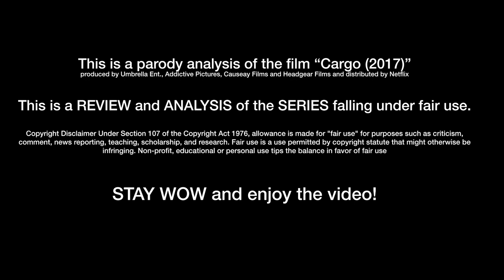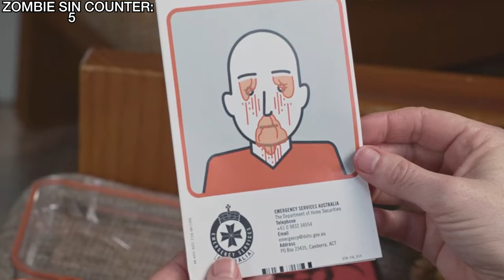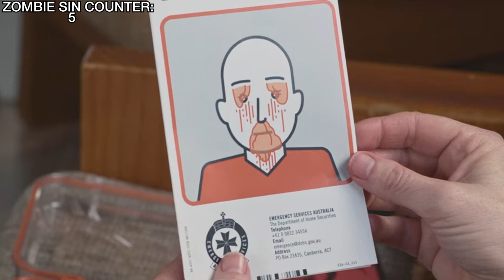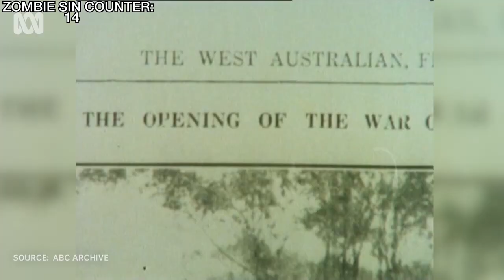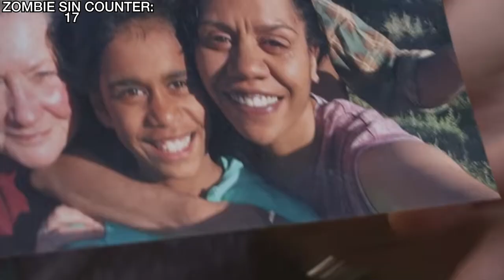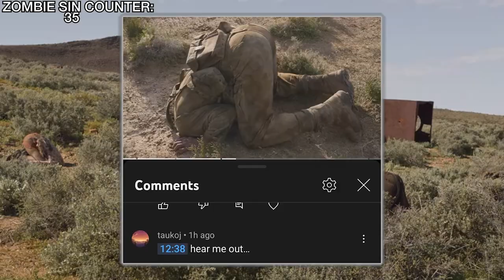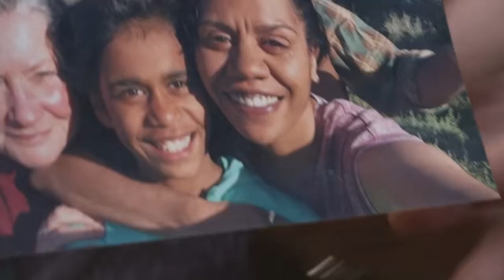Everything Wrong with Cargo (Zombie Sins)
The zombie outbreak of Australia gets put under the critical gaze of a zombie fan with no life, and he has ALOT to say about it.